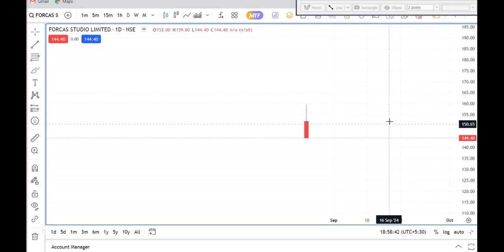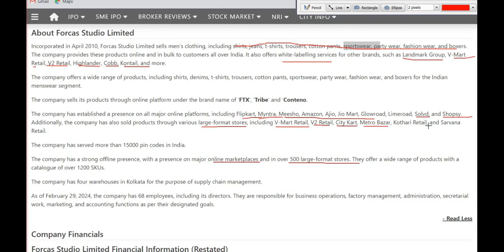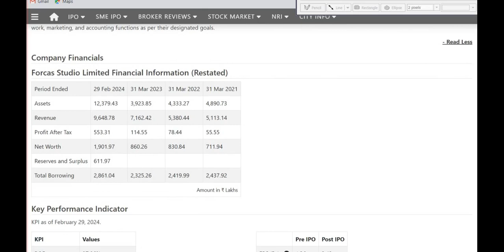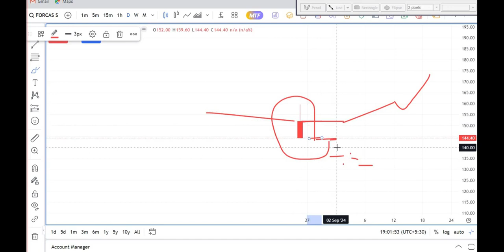Forcas Studio limited ipo listed with 90% premium ! Sell or Hold ?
Brace Port Logistics IPO Listed with 90% Premium ! Sell or Hold ?